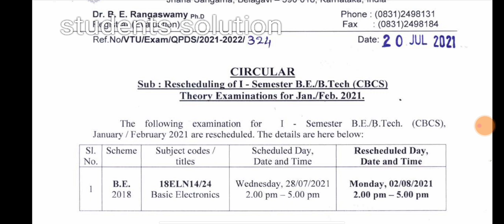Vtu update|july 20 2021|reseduling exams|students solution